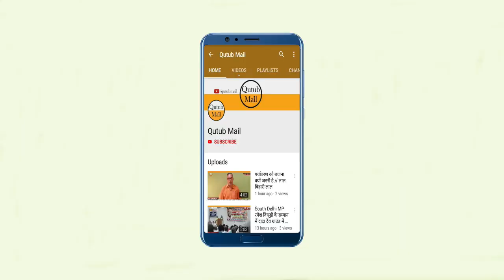सिमरन एजुकेशन एंड वेलफेयर ट्रस्ट द्वारा मेधावी छात्र / छात्राओं का सम्मान Award Ceremony SEWT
Dasna Award Ceremony News Uttar Pradesh : डासना,गाज़ियाबाद-सिमरन एजुकेशन एंड वेलफेयर ट्रस्ट द्वारा एमएलए फार्म हॉउस रफ़ीकाबाद गाज़ियाबाद डासना में आयोजित मेधावी छात्र छात्रों का ए डी एम् सिटी गंभीर सिंह द्वारा सम्मानित किया गया। इस अवसर पर उन्होंने अपने संबोधन में मोटिवेशनल अनेक बातें कहीं तथा अपने अनुभवों को उपस्थित लोगों में साझा किआ। इस कार्यक्रम का मंच सञ्चालन एडवोकेट दिलशाद सैफ़ी और मो हतीम द्वारा किया गया